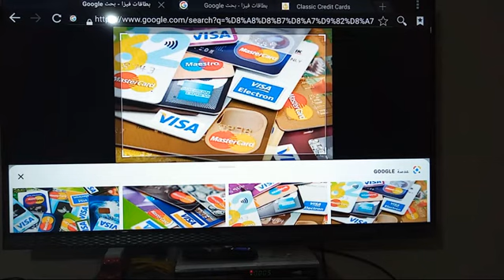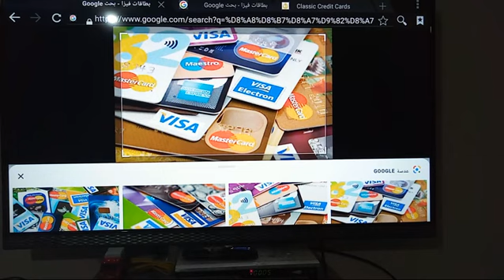انواع البطاقات البنكيه#كبسوله ج2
انواع البطاقات البنكيه ج2
متنسوش يا اجمل ناس في الدنيا الايك والاشتراك والشير وفعلو رز الجرس 🤗🤗